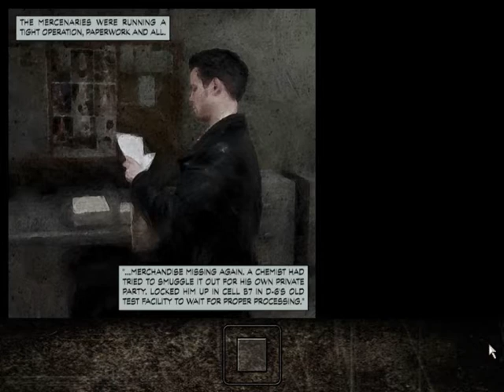Paul's Gaming - Max Payne part29 - Things Were Heating Up [BLIND]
See, I can do it too!

Max Payne has arrived to dish out maximum pain! And I suppose solve some mysterious cases at the same time.
And all this while jumping around in Matrix style slow motion!

Well this is quite a strange game for me to record, doesn't really seem like something that would be up my alley (I'd like to go up an Imp's alley... NO, STOP, THIS IS NOT DOOM!)
Despite that, it actually turned out to be pretty fun most of the time, and quite annoyingly unforgiving the rest of the time.

So I hope you enjoy the action, some frustration, and many silly facial expressions!